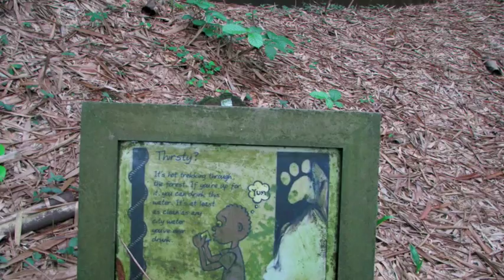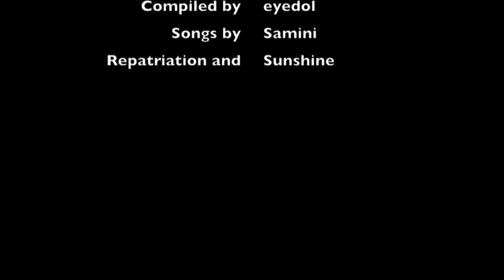Ghana In Pictures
This video shows some interesting tourist attractions Ghana has to offer. Kakum national park, fort antonio - Axim, Stilt village of Nzulezo, Ankasa virgin rain forest, domama rock shrine, kumasi